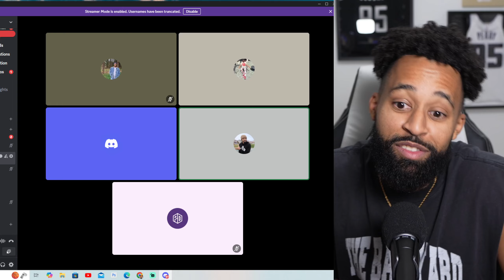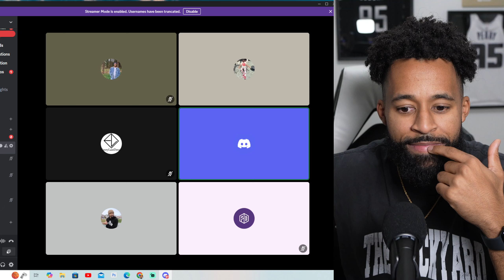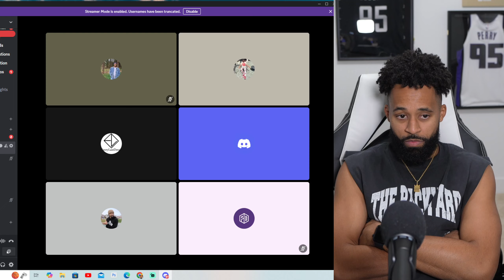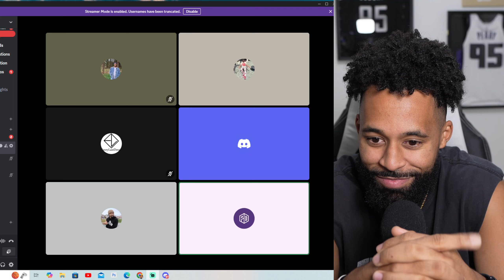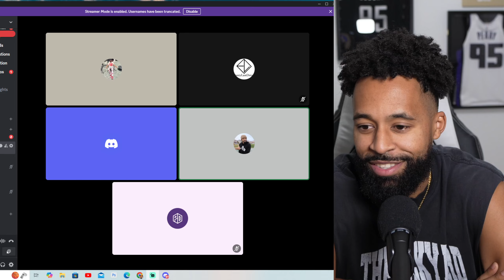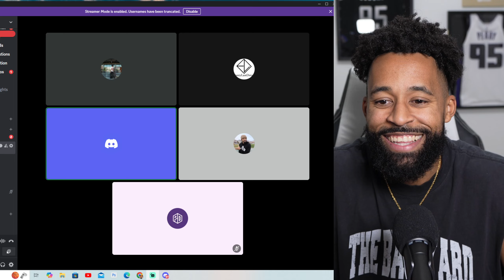Anthony Edwards Or Anthony Davis? | Cel On Air Debates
0:00 Are The Best Ball Players In The NBA?
6:30 High School Players In The NBA?
10:30 Lakers Aspirations
14:45 Antman or Anthony Davis?
25:58 Jayson Tatum & The Celtics